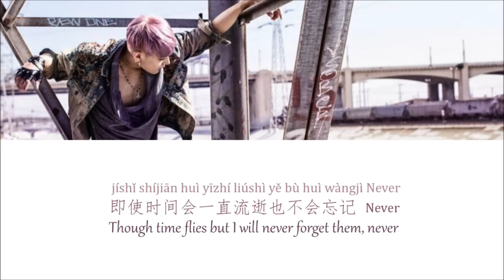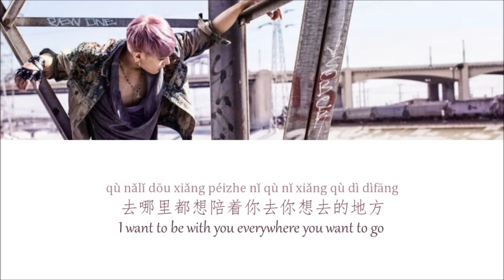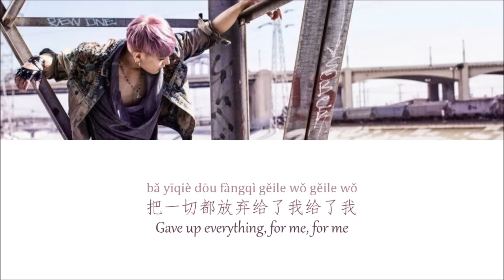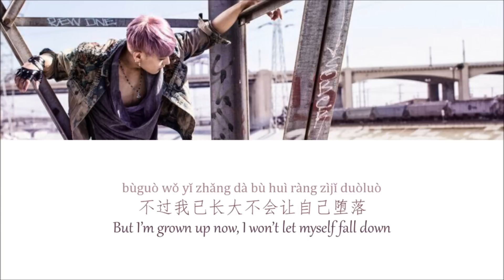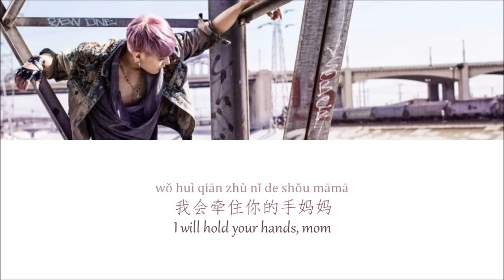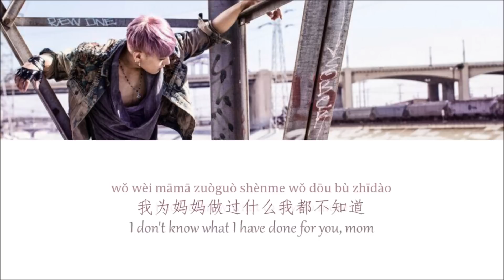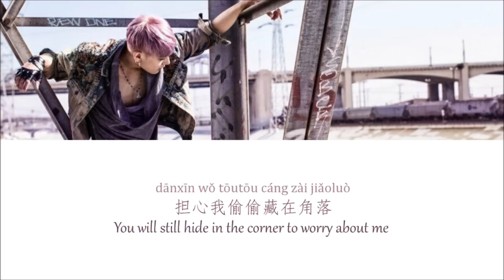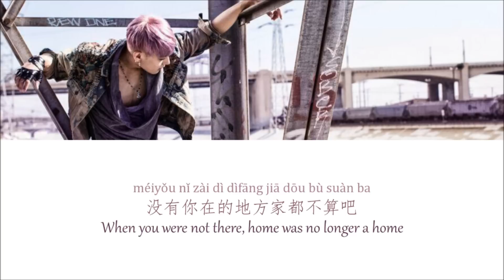Lyrics Z.Tao 黄子韬 M.O.M [Pinyin/Chinese/English] TRANSLATION 中文歌詞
♪ 黃子韜 Tracklist  ♪

Credits
Color coding: Woaimeyou
Subbed: Woaimeyou

♫ Favorite parts ♫

Woaimeyou: 0:52 - 0:56, 1:49 - 1:52, !!! 2:17 - 2:31 !!! | Share your favorite parts in the comment box ~ I'm curious :D
Eyeronix: 1:03-1:05

Watch in 1080p, it's better!
I'm sorry if there are any mistakes with the Chinese lyrics.